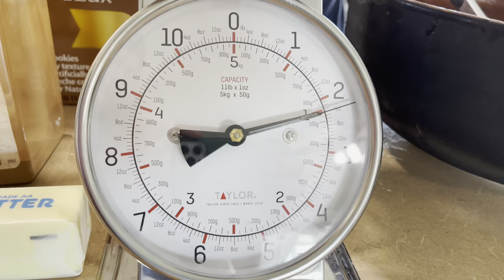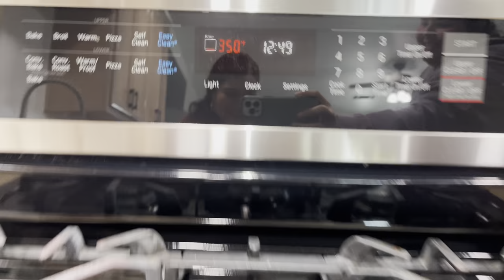Flan De Camote y Pie De Queso De Calabaza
Aquí les dejo estas dos ricas recetas de flan de camote y pie de queso de calabaza realmente quedan deliciosas se las recomiendo￼😋😋👍🏻❤️

Facebook￼: Cocinando Con Raquel